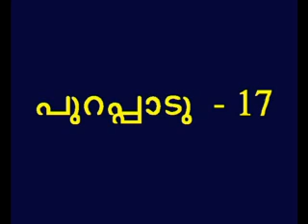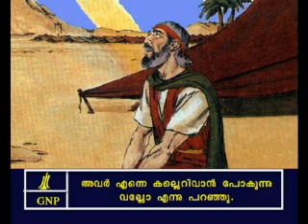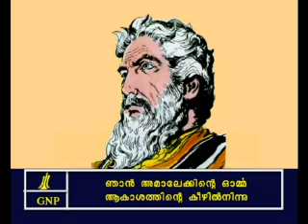Exodus 17 Malayalam Picture Bible